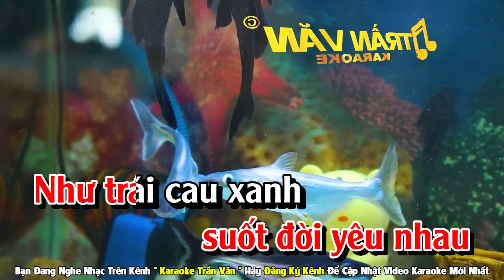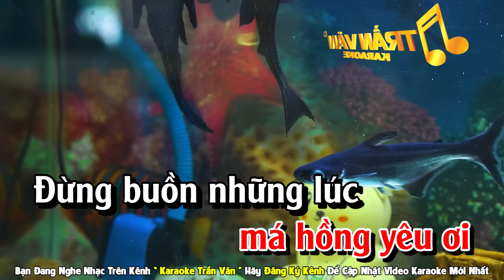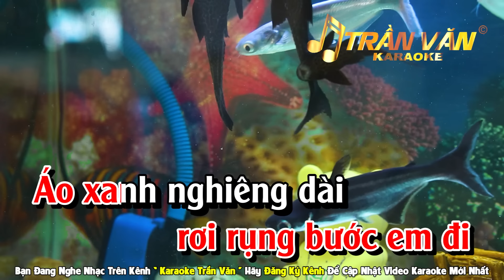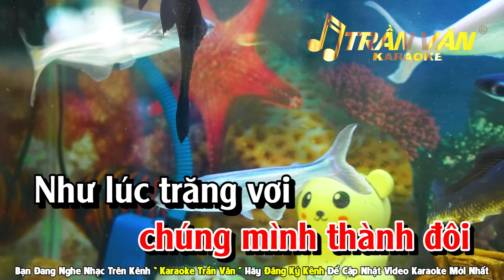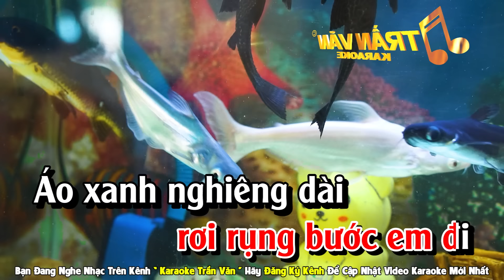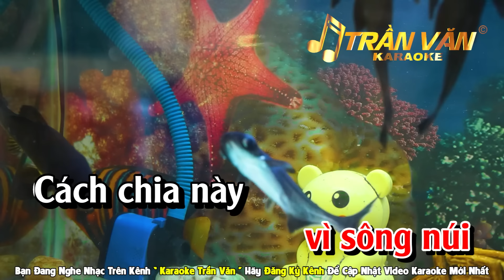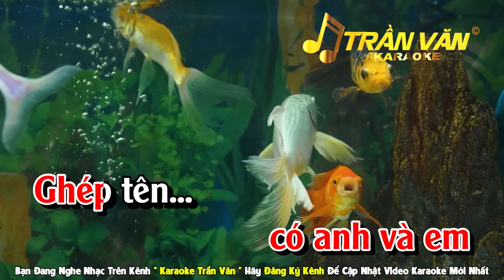Karaoke Kể Chuyện Trong Đêm Nhạc Sống Tone Nữ Beat Chuẩn ( Bm ) ➤ Nhạc Sống Trần Văn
Karaoke Kể Chuyện Trong Đêm Tone Nữ Nhạc Sống Dễ Hát ➤ Nhạc Sống Trần Văn